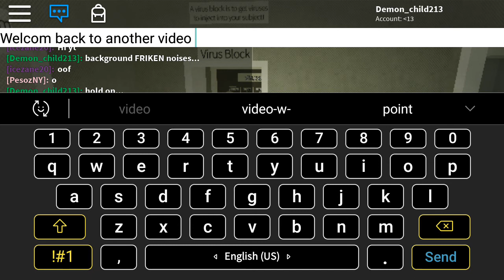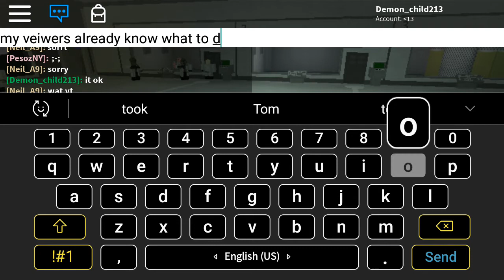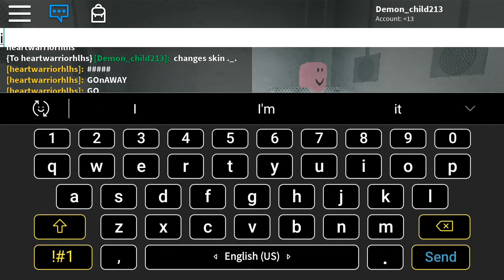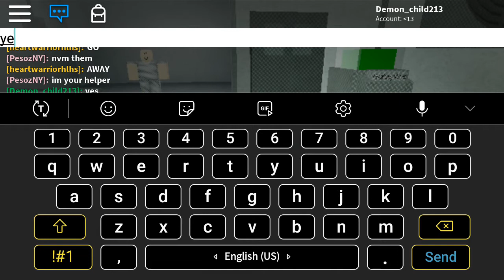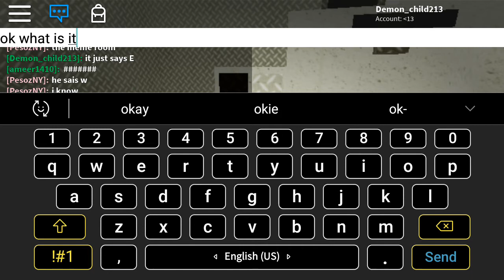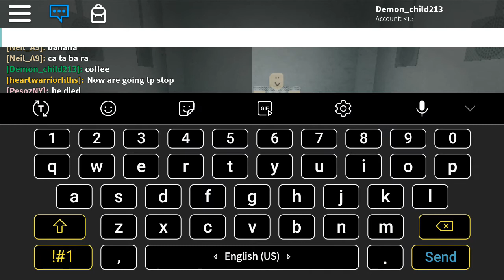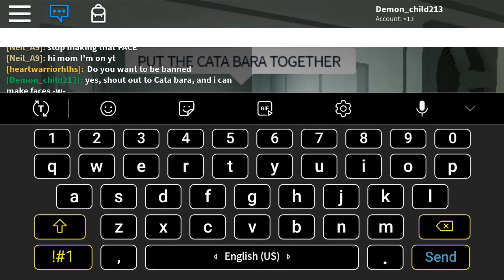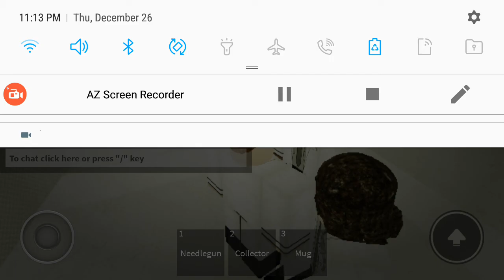Meeting with other Youtubers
I was gonna do a video with an alt, but it got corrupted...
Username (ALT): N0_Nam3d
Password (ALT): nonamed23 or n0nam3d23 or N0Nam3d23